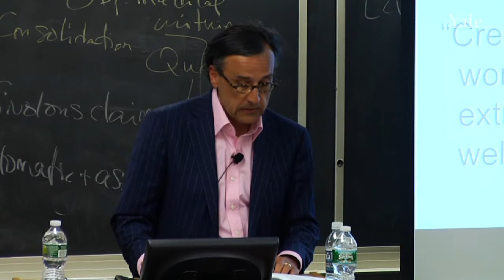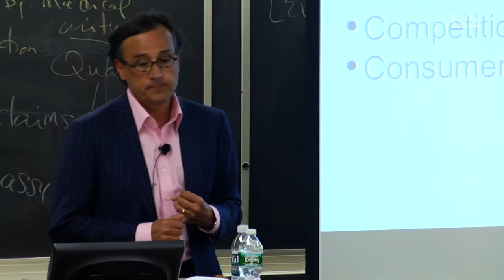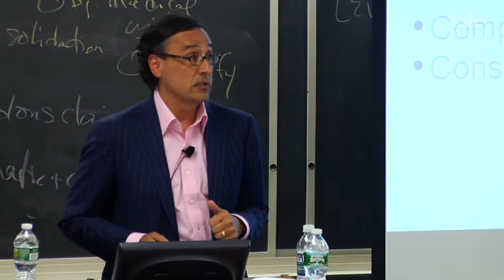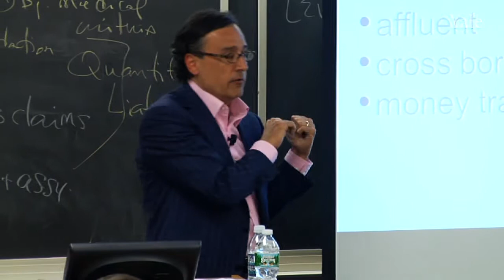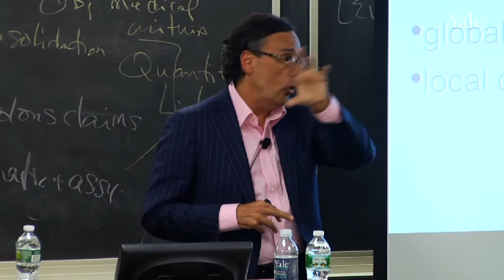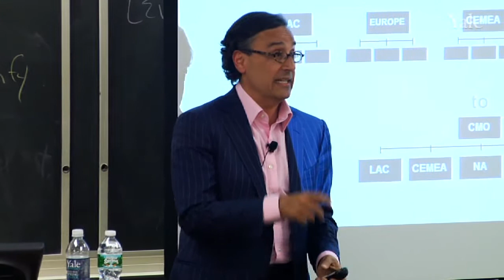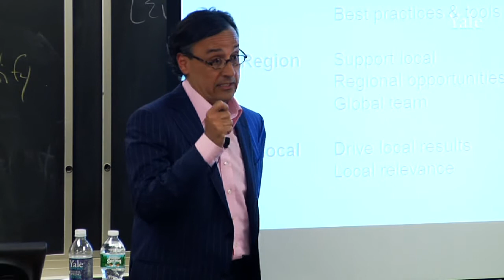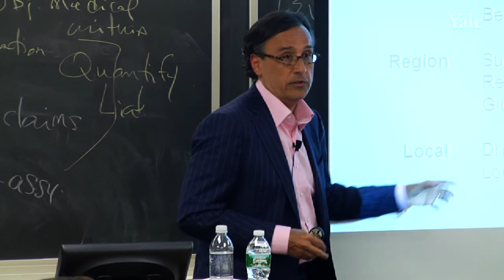Visa CMO: Marketing to the Global Economy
Antonio Lucio, chief marketing officer at Visa, explains his views on how to market for a company with true worldwide reach as part of the course Strategic Marketing Leadership: The Role of the CMO, co-taught by Ravi Dhar and Arun Sinha.